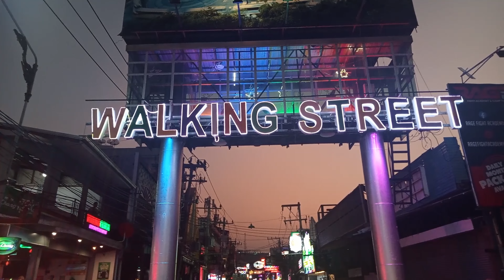Pattaya Beach And Soi 6 With Walking Street 2023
Pattaya Beach And Soi 6 With Walking Street 2023. Little walk on Pattaya beach road
and the into Pattaya soi 6 and finally walking street to have a look around. Enjoy the video.
A fully time stamped / chaptered video so you can skip to the part of interest and you can hit the CC button for any subtitles you need.
Filmed at: Pattaya.
Chapters:
0:00 Intro
1:19 Beach
1:44 On The Beach
2:26 How I Feel
2:46 Soi 6
4:33 More Beach
4:46 Walking Street
The music is a personal rock composition. It contains a short introduction followed by a guitar solo. This will be ideal in a video game. The music lasts 58 seconds.